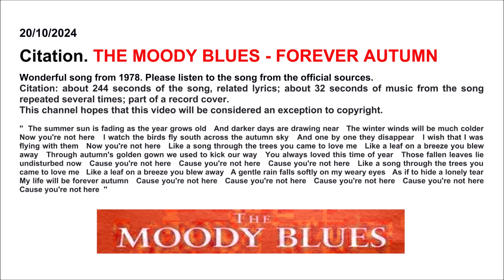000559 Citation. THE MOODY BLUES - FOREVER AUTUMN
20/10/2024
Citation. / Citazione.
THE MOODY BLUES - FOREVER AUTUMN

Song - Music - Lyrics - ... - Philosophy - ... -
Canzone - Musica - Testo - ... - Filosofia - ... -

Wonderful song from 1978. Please listen to the song from the official sources.
Citation: about 244 seconds of the song, related lyrics; about 32 seconds of music from the song repeated several times; part of a record cover.
This channel hopes that this video will be considered an exception to copyright.
Meravigliosa canzone del 1978. Per favore ascoltate la canzone dalle fonti ufficiali.
Citazione: circa 244 secondi della canzone, relativo testo; circa 32 secondi di musica della canzone ripetuti diverse volte; parte della copertina di un disco.
Questo canale spera che questo video sia considerato una eccezione al diritto d'autore.

Song: / Canzone:
The Moody Blues - Forever autumn (1978)
from: / da:
Internet.

The philosophy intended by this channel, however without indicating it, in relation to the citation and the song, may coincide or may not coincide with the philosophy intended by the authors of the song.
La filosofia intesa da questo canale, comunque senza indicarla, in relazione alla citazione e alla canzone, può coincidere o può non coincidere con la filosofia intesa dagli autori della canzone.

This channel apologizes if there are errors in the video, text, title, description, translations between languages, etcetera.
Questo canale chiede scusa se ci sono errori nel video, nel testo, nel titolo, nella descrizione, nelle traduzioni tra lingue, eccetera.